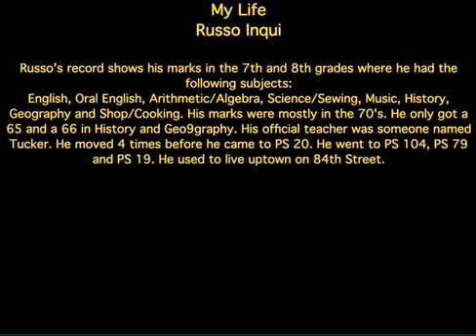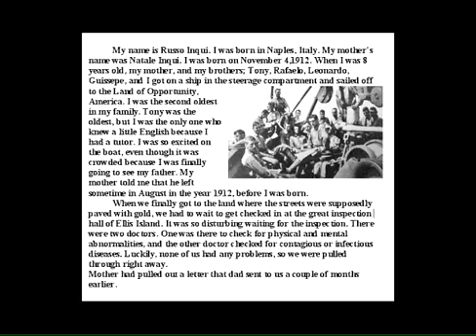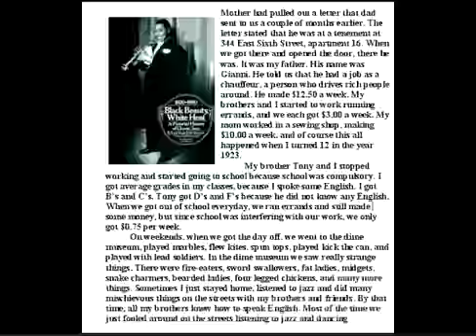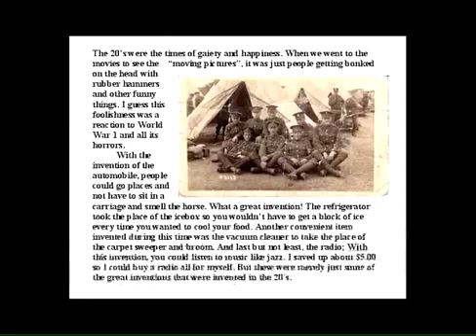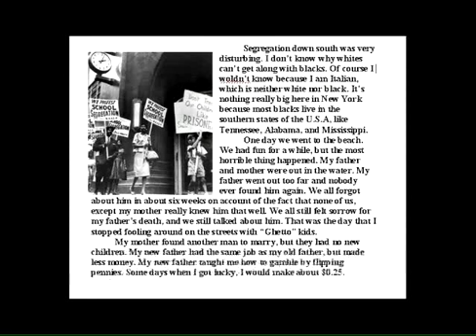My Life: Russo Inqui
A school technology project where a student from a lower east side school used a primary source to imagine the life of an immigrant attending that same school 80 years in the past.